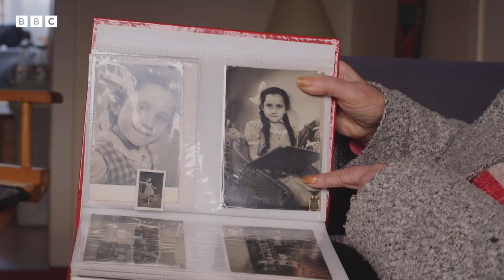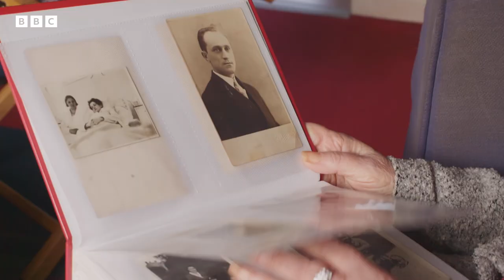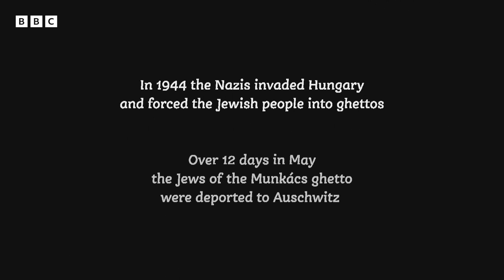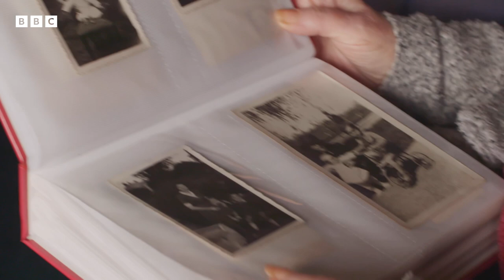Kathy's Story: Surviving The Holocaust | Being Jewish In Scotland | BBC Scotland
"Have you ever heard about the idea of survivor's guilt? I survived, but I shouldn't have survived."

Kathy shares her very personal story of a tragic start in life, which saw her father being taken into slave labour and never returning, and her mother, brother and sister all being killed in Auschwitz.

Kathy later moved to a kibbutz, before going to Scotland to start a new life.